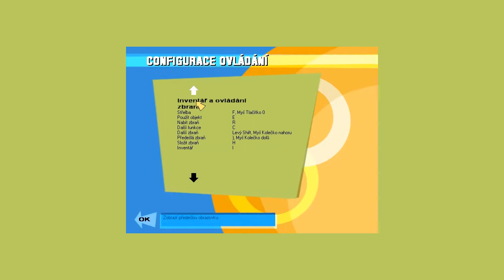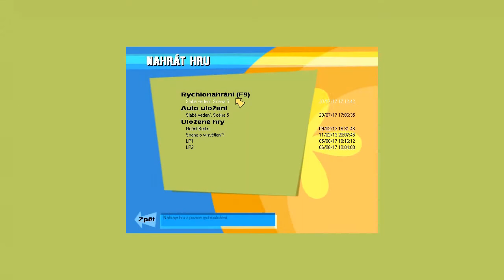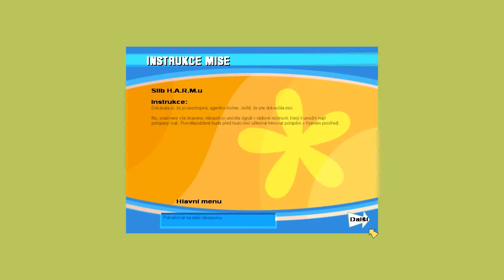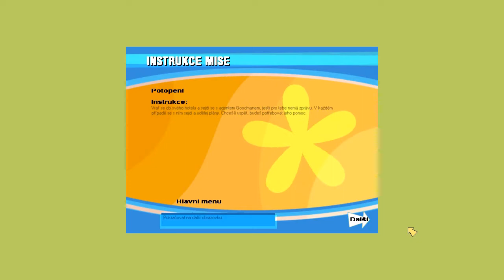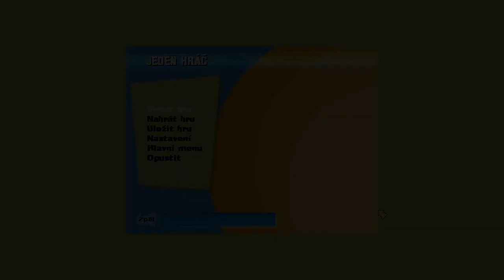No One Lives Forever - Part 6 | Czech Let's Play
Armstrong je na mol.